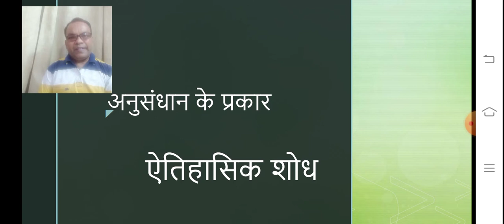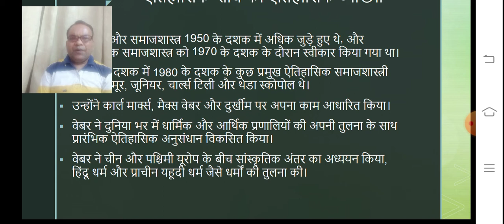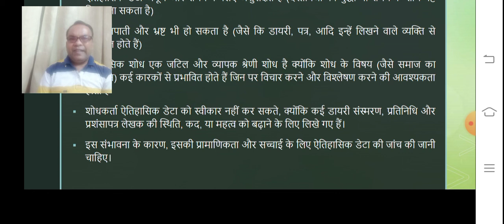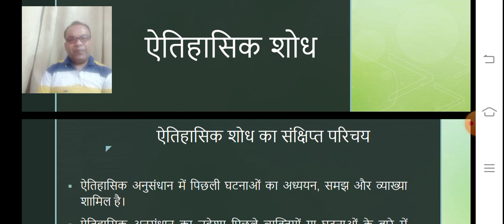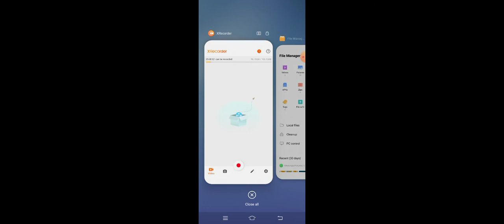Aitihasik Anusandhan- Arth evam Visheshtayen